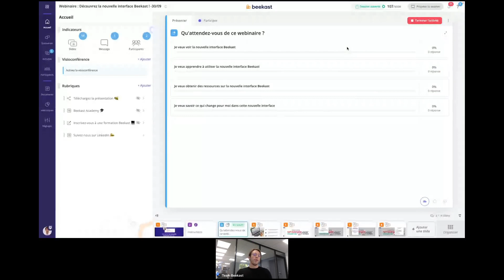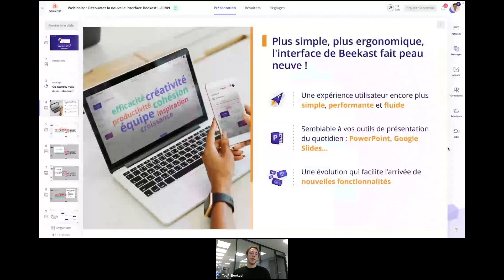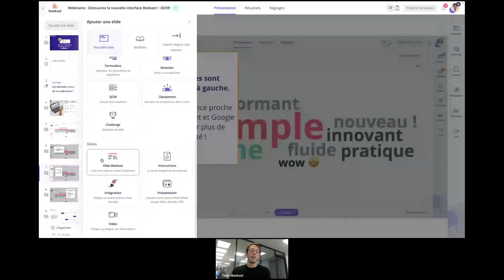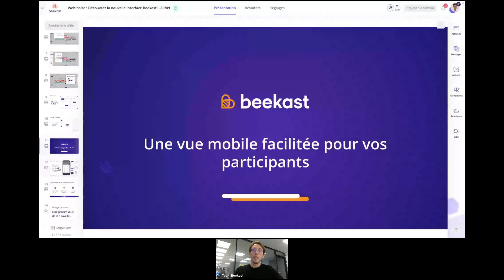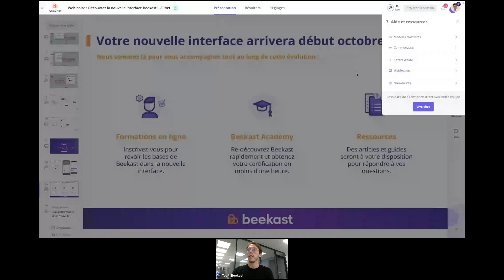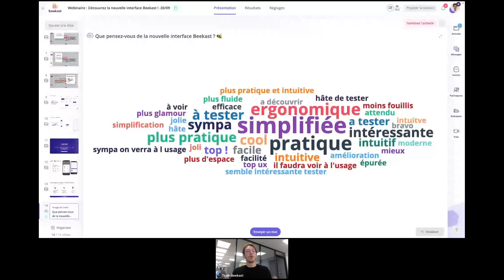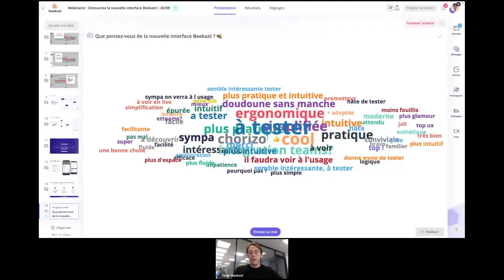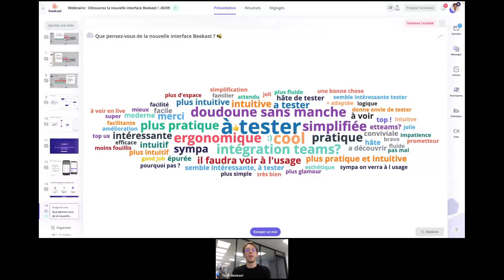Webinaire | Découvrez la nouvelle interface Beekast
Plus simple, plus ergonomique, l'interface de Beekast fait peau neuve 🐝